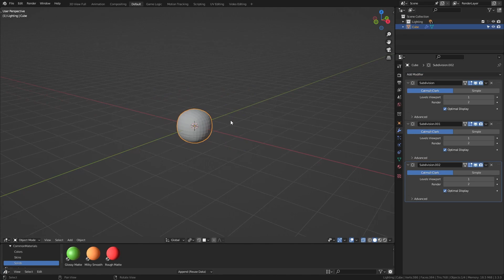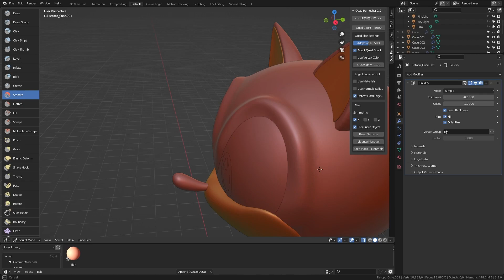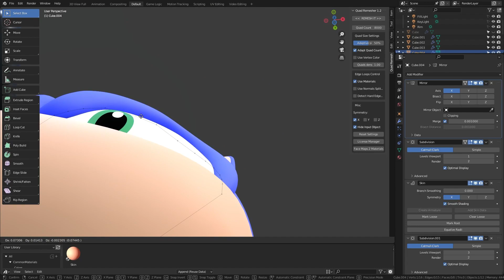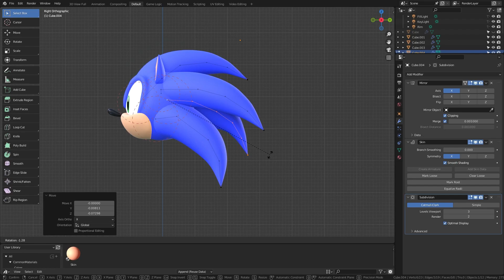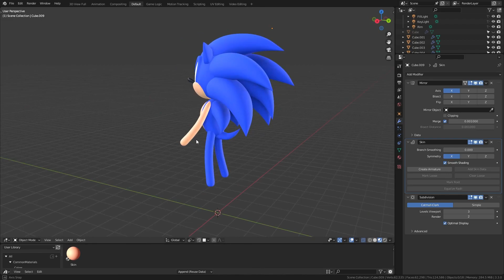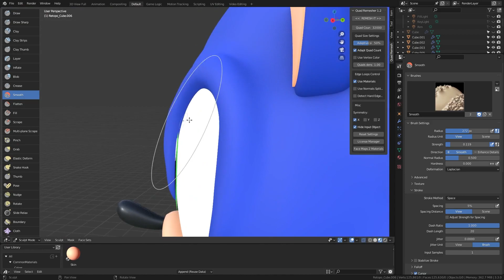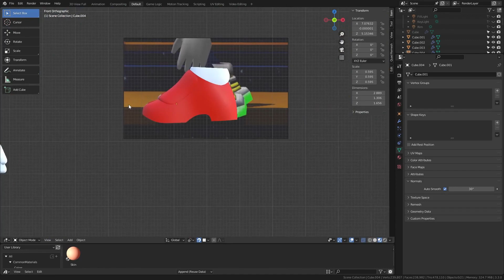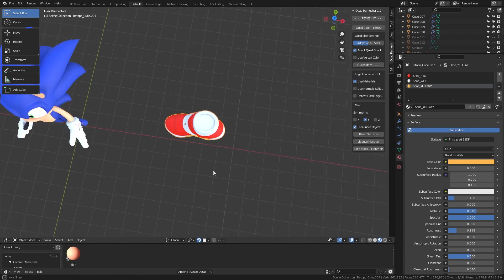Blender - Sonic the Hedgehog Modeling Timelapse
Modeling Sonic the Hedgehog in Blender!

- Sections -
0:00 - Intro
0:10- Basic Head
6:01 - Head Quills
9:35 - Body & Limbs
11:24 - Gloves
13:05 - Minor Detailing
14:12 - Soap Shoes
19:04 - Polishing Up
19:45 - Final Render

Music Used

Numall Fix – Avowal
Alexi Action – Dream Pop Retrowave
Numall Fix – New Reality
Numall Rix – Parting